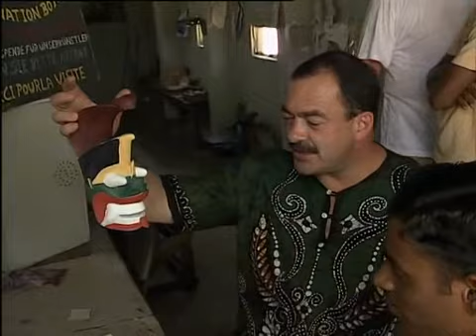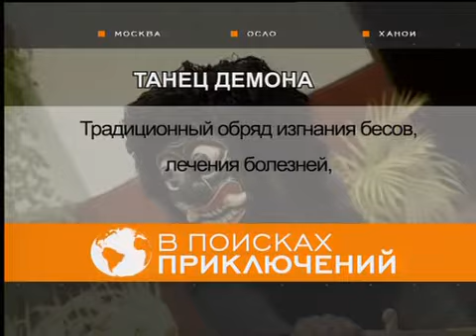Шри Ланка 5. В поисках приключений с Михаилом Кожуховым.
Весь огромный и прекрасный мир - теперь и Ваш тоже!
Вступайте в Клуб Путешествий Михаила Кожухова